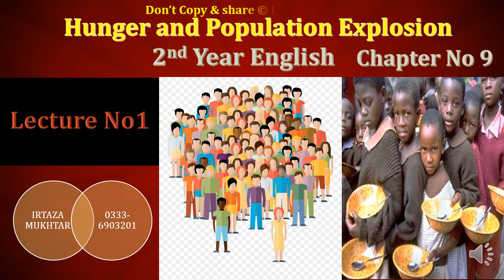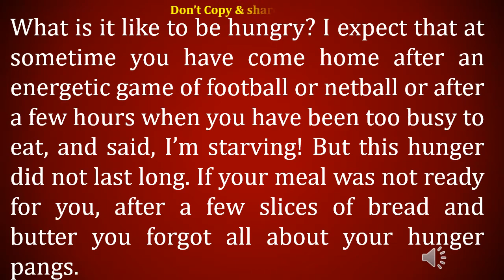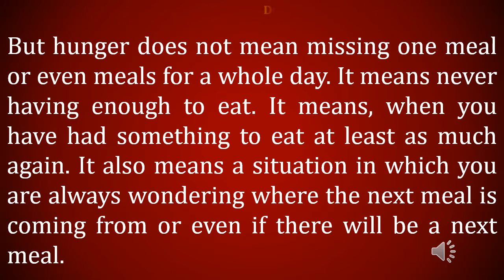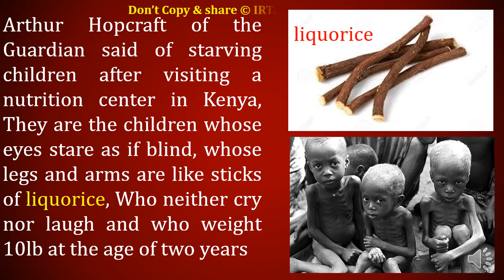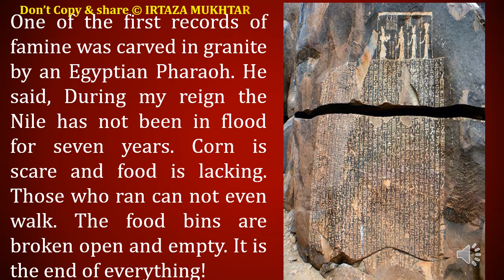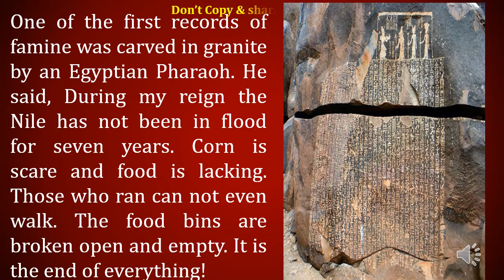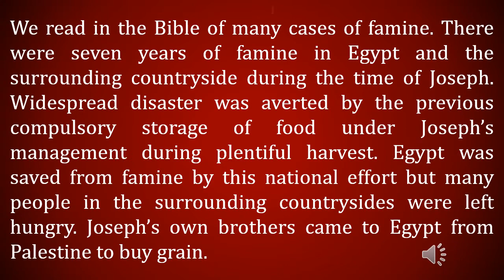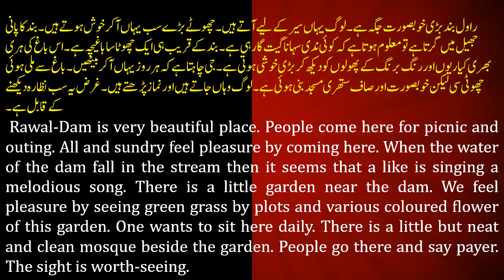Lecture No 1 Hunger and Population Explosion